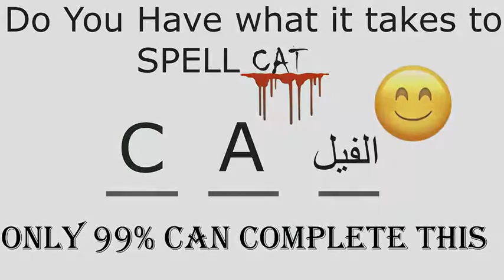redditsave com ca take a guess guys its hard spjs7svoeu571 1